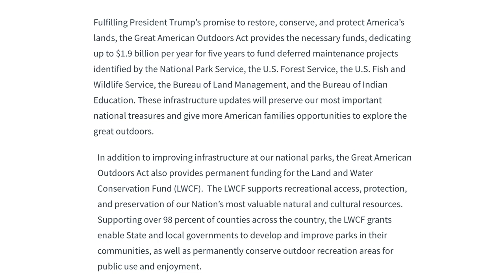Great American Outdoors Act -Signed Into Law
August 4th was a monumental day for sportsmen, women, wildlife and wild places all across America when President Donald J. Trump signed the Great American Outdoors Act into law. This law provides $9.5 billion dollars over the next 5 years to support facilities and infrastructure on America’s public land and waters. It also provides $900 million dollars each year for the Land and Water Conservation Fund, making immediate impacts on wildlife conservation efforts.

These funds not only improve critical habitat for wildlife, they improve the quality of life for ALL Americans.

Since the day the Great American Outdoors Act was introduced, Safari Club International - SCI worked tirelessly to advance this legislation. Visit the Safari Club website to learn more about the Act and its impact and join SCI to continue to support legislation that defends the freedom to hunt and promotes wildlife conservation.